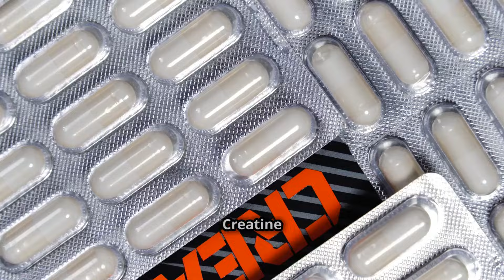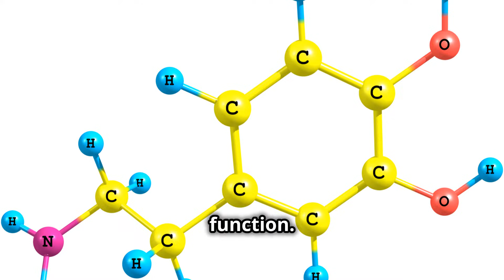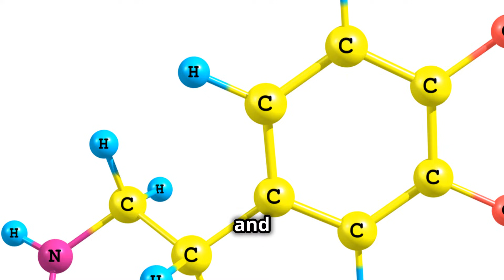Unlocking the Brain Power of Creatine at Meridian Springs Primary Care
Unlock the dual power of creatine! Discover how this popular supplement not only builds muscle but also boosts brain health.

 Learn how creatine:
- Reduces Alzheimer’s risk by slowing plaque buildup.
- Increases ATP production for sharper focus and energy.
- Supports mood, reduces anxiety, and combats depression.
- Enhances cognitive performance and speeds up brain recovery.

Whether you're a gym enthusiast or looking to improve mental clarity, see how creatine can benefit both your body and mind.